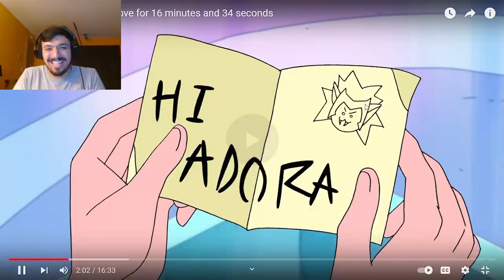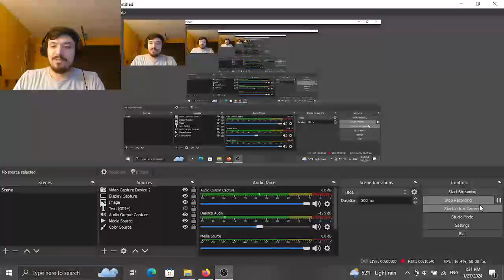These two were so cute! Tsundere! Catra and Adora Shipping! *Reaction*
Man these two were such an adorable and cute couple that I just wanted to see get together in the end of everything! I hope they continue to enjoy happiness together as we see all kinds of couples comics about them!